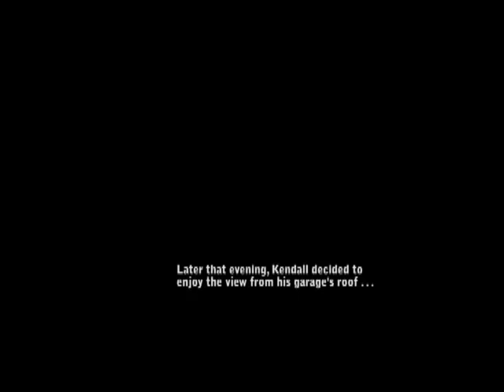The Sunglasses Scheme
Kendall finds a great new pair of shades, and the gang thinks they're great! But, behind Kendall's back, they each devise plans to take the sunglasses . . . BY FORCE! As they try their luck at taking the glasses from Kendall, chaos unfolds.

Unskripted Films proudly presents their first original production, featuring . . .
Kendall Collins
Addison Pann
Jacob Joiner
Adam White
Sierra Bove

Directed by Kendall Collins and Addison Pann
Edited by Addison Pann